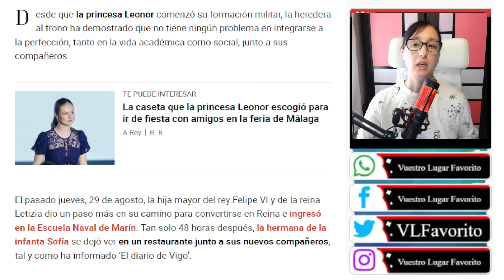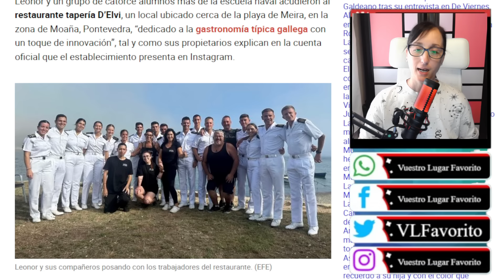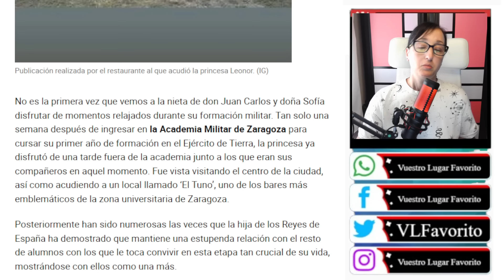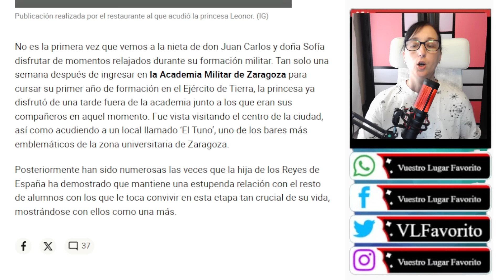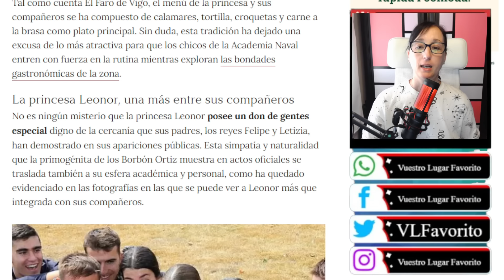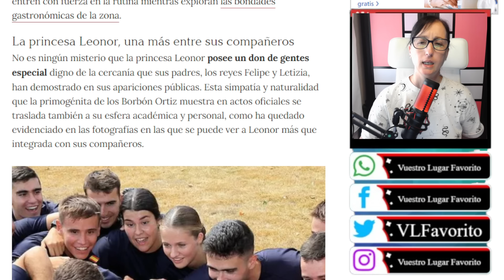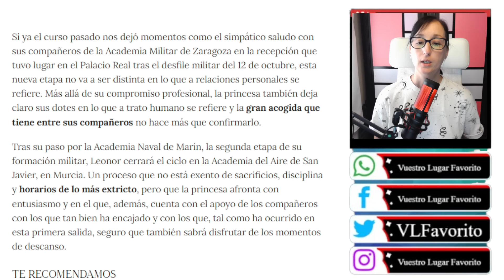Letizia Ortiz ENFADADA por la PILLADA MÁXIMA de Leonor en su PRIMERA SALIDA SECRETA en Marín